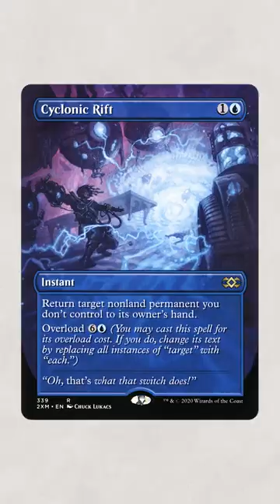The Artist Behind Mind Goblin Reacts to the Meme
The Amazing Chuck Lukacs talks to me about illustrating everyone's favourite unfortunately named goblin